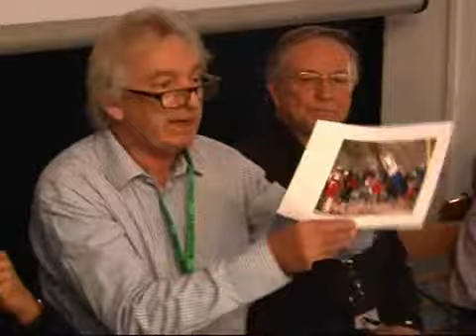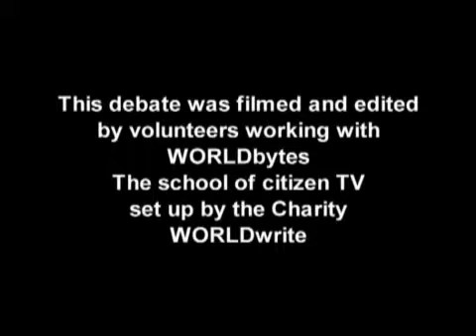Should apes have rights?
In 2008, Spain became the first country to commit to the Great Apes Project, an initiative from scientists and philosophers who believe that the great apes -- gorillas, chimpanzees and orangutans -- should be granted basic rights. But what would extending rights to apes actually mean? Does extending the concept of human rights to great apes make any sense from a moral philosophical point of view? Are rights, like the capacity to make moral judgements about whether or not to protect other species, something only humans can appreciate? An absorbing Battle of Ideas debate.